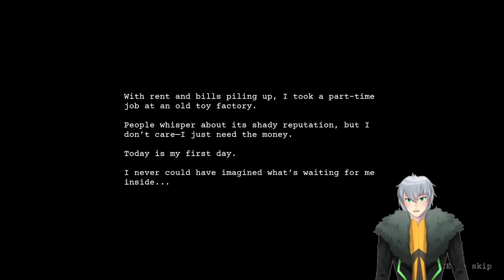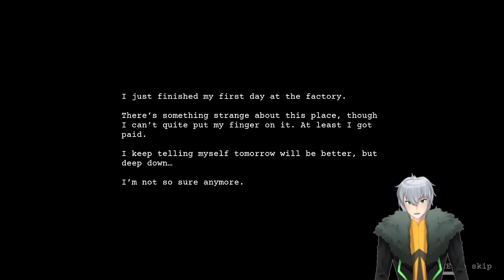Work A Day At The Doll Factory | Dollmare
Feel what it's like to be yelled at by every little mistake
wanna see me live? go check me out over on twitch